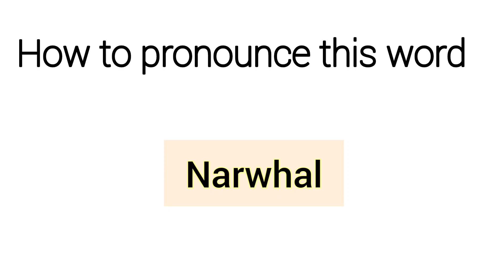How to pronounce Narwhal-US||UK||INDIA